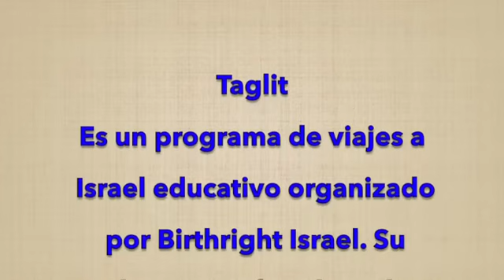Primer viaje de Taglit inclusivo - Chile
¡Ayúdanos a hacer realidad el sueño de 12 jóvenes! ¡Haz tu aporte!